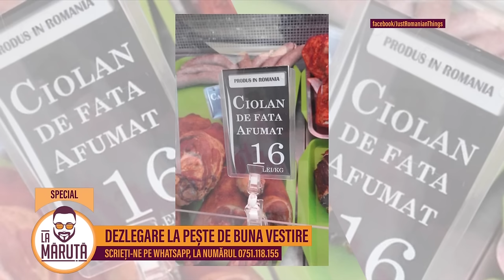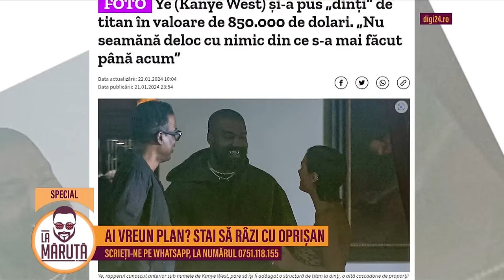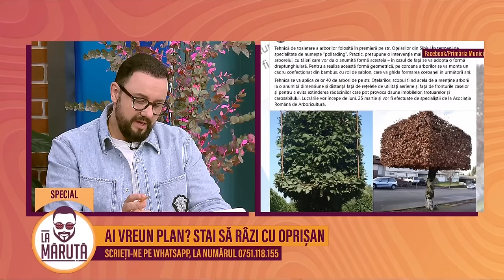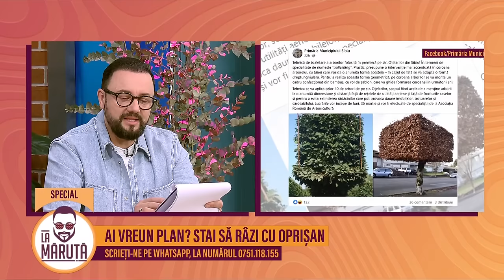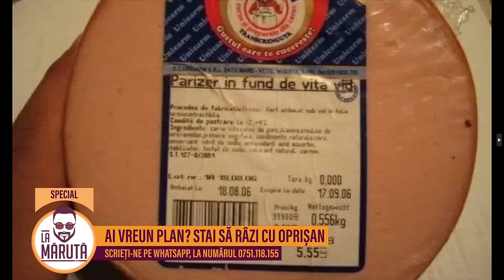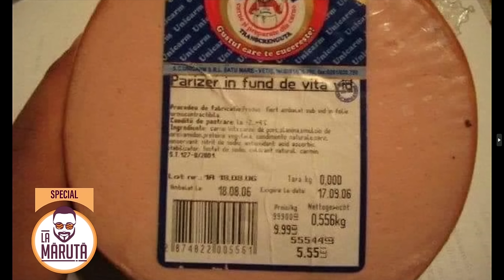Ai vreun plan? Stai să râzi cu Oprișan